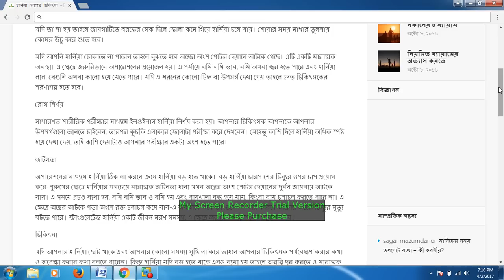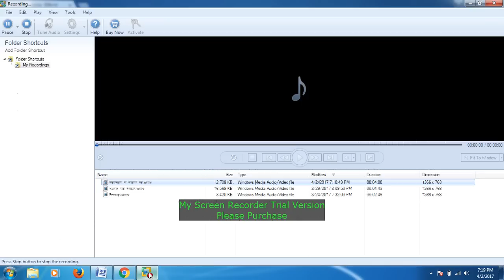হার্নিয়া রোগের চিকিৎসা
হার্নিয়া রোগ
সাধারণত শারীরিক পরীক্ষার মাধ্যমে ইনগুইনাল হার্নিয়া নির্ণয় করা হয়। আপনার চিকিৎসক আপনাকে আপনার উপসর্গগুলো জানতে চাইবেন, তারপর কুঁচকি এলাকার ফোলাটা পরীক্ষা করে দেখবেন। যেহেতু কাশি দিলে হার্নিয়া অধিক স্পষ্ট হয়ে দেখা দেয়, তাই কাশি দেয়াটাও আপনার পরীক্ষার একটা অংশ হতে পারে।